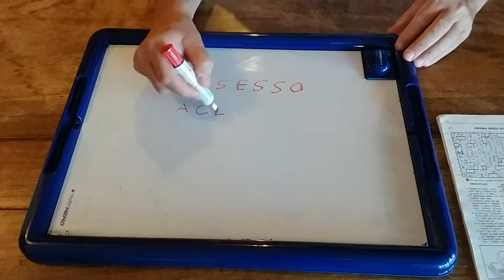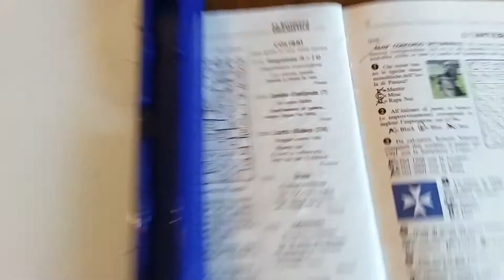Risolviamo con Giorgio Dendi un CAMBIO D'ANTIPODO della Settimana Enigmistica?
Il nome del gioco forse non ci dirà molto, e allora scopriamo subito il meccanismo.